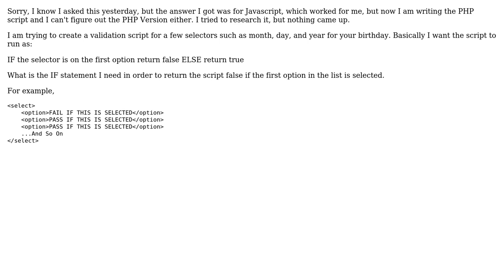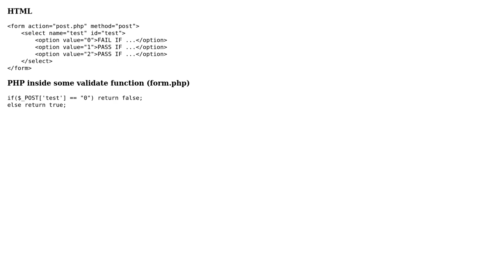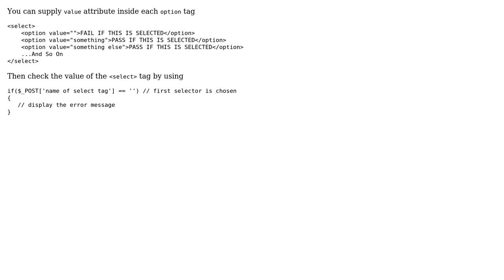Validate a selector input for a value other than first PHP (2 Solutions!!)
Validate a selector input for a value other than first PHP

With thanks & praise to God, and with thanks to the many people who have made this project possible! | Content (except music & images) licensed under CC BY-SA | Music | Images & others | With thanks to user wanovak user Tom Nolan user asprin and the Stack Exchange Network Trademarks are property of their respective owners. You are responsible for your own actions.